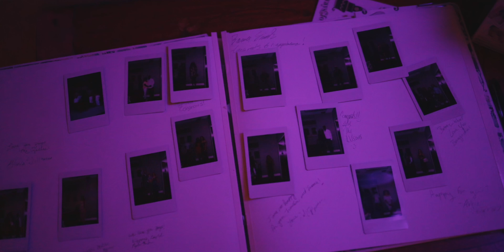"I didn't fall in love with you- I walked in love with you" Jennifer & Jerome Alley Station Wedding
Wedding Coordinator: Regina Groomster

SyncID: MB01TZEZCAQNJFP

"The Light" by CHPTRS
"Worlds Ignite" by The Light The Heat"Where I Wanna Be" by Dazy Chain